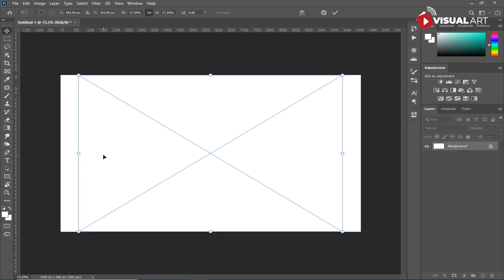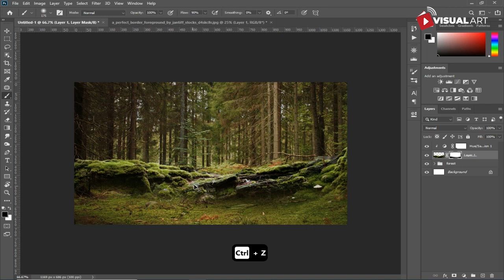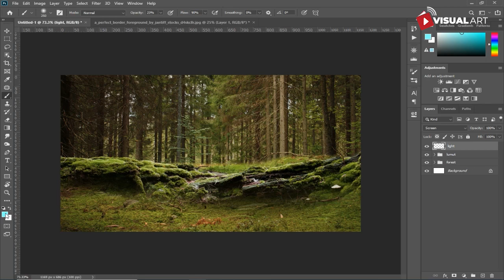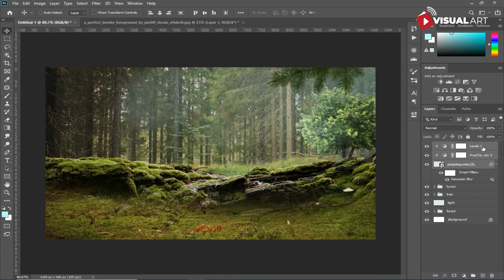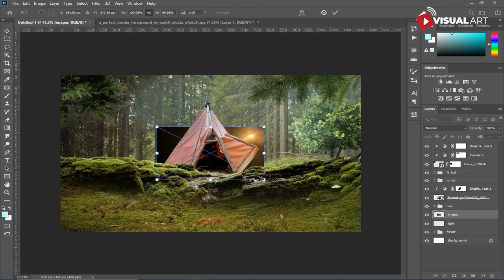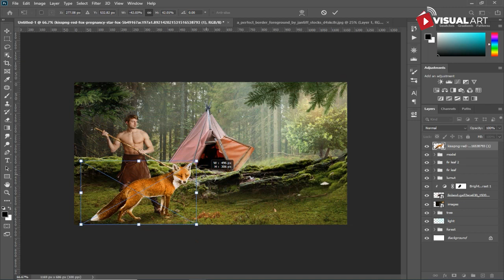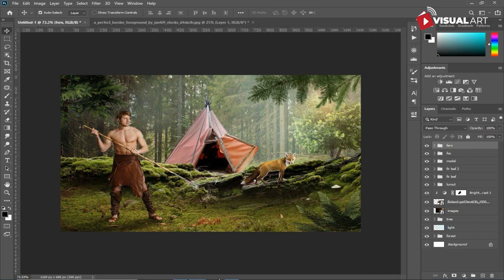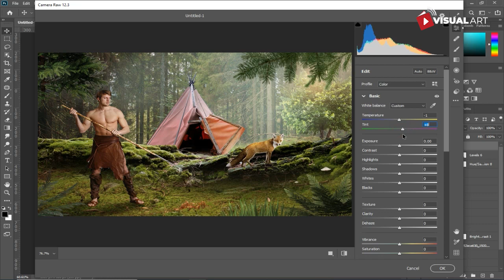Dayak Tribe - photoshop tutorial - photo manipulationmanipulation free psd file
Hi guys, Besides stock images, I also provide psd files that you can download for free at the link below. maybe it will be useful for you to re-edit according to what you want, or as a comparison with your work that you have followed in the tutorial.

▶ PLEASE READ THIS 📖
▶ HOW TO GET PASSWORD FOR FREE PSD FILE :
▶ For Example :
[1] PSD File Password: 12**
[2] PSD File Password: **34